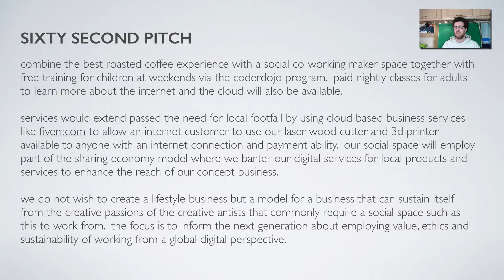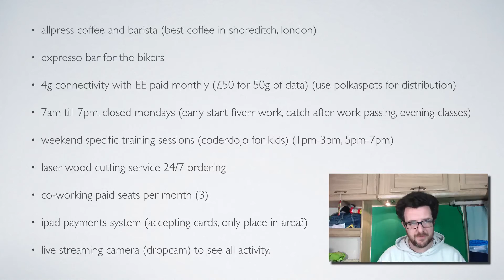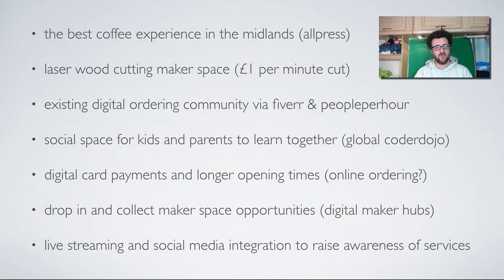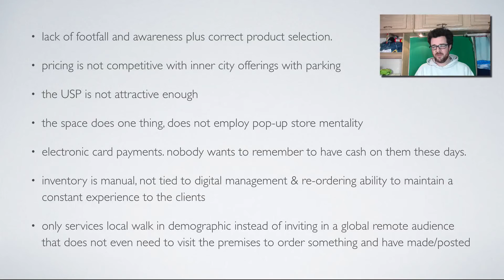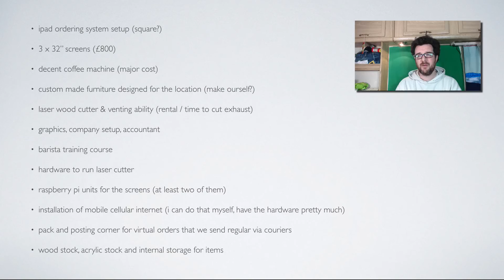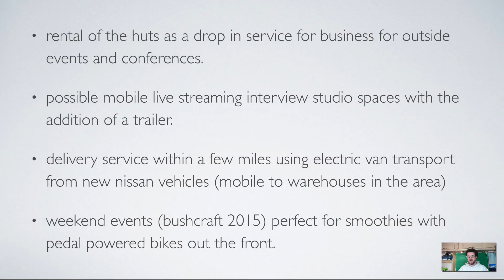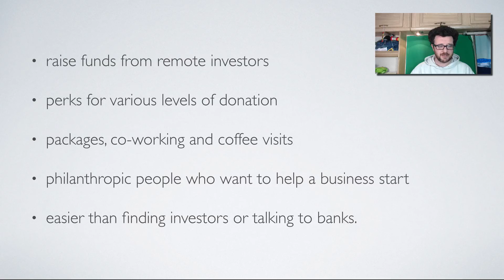creative pods concept screenflow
i wanted to put this out as soon as possible to get some feedback, air the idea and gradually simplify the offering.  it's actually a lot simpler than all the slides and talking about it but i'm just excited about the possibility of fusing together all the things i love.

teaching tech to adults and children
making amazing coffee
working together on projects with two co-workers
documenting live via webcam our maker space/fiverr orders

i'm ready, it's 2015.  i want to go all in.  over the next four weeks i'll be doing the following.

working on the kickstarter
talking with the builder of the pods
exploring costings about coffee maker
looking at barista training costs
checking in with you lot about progress & needs
putting together a thunderclap
etc, etc.. . i'm sure there is more to be done! :)

people always say find your passion and do it.  this is it for me.  i love living in the countryside and with this little village having fibre coming online in the next few months it makes sense to have something fresh on the back of that.

i hope you will follow along and support us. please RT and blog about the project and please DO comment your feedback. what's cool, what's missing, what should i look out for? i’m using